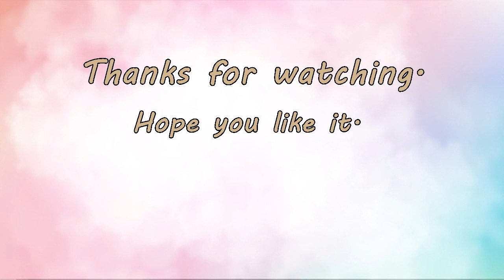How to draw cute school bag. วาดรูปกระเป๋าเป้ไปโรงเรียน